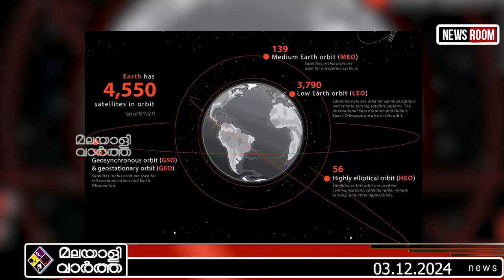OUTER SPACE ബഹിരാകാശത്ത് ആശങ്ക